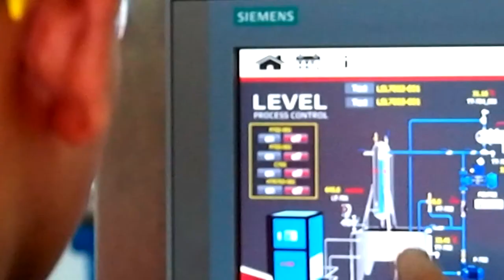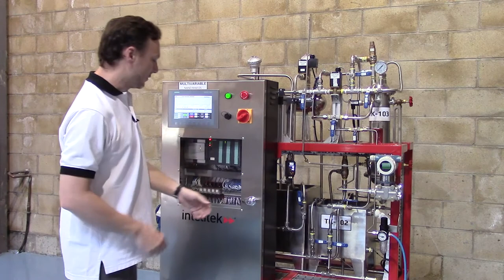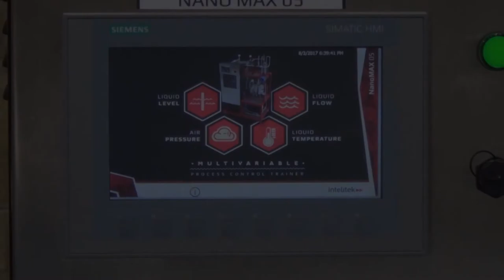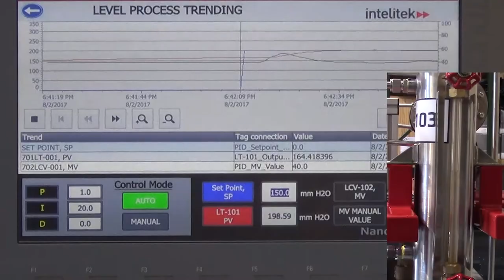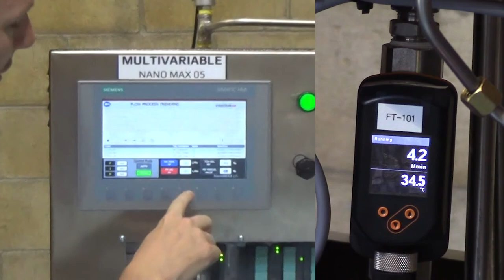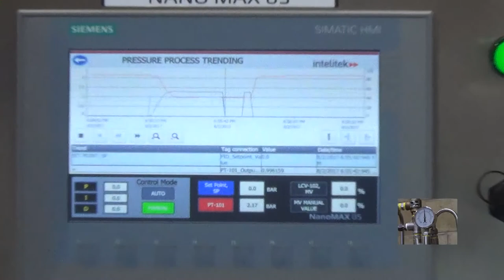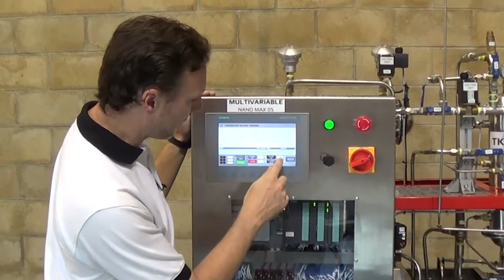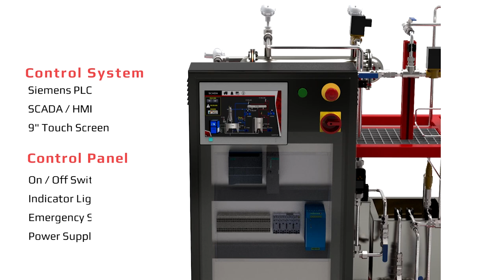NanoMax Process Control Trainer Overview - Sept 2017